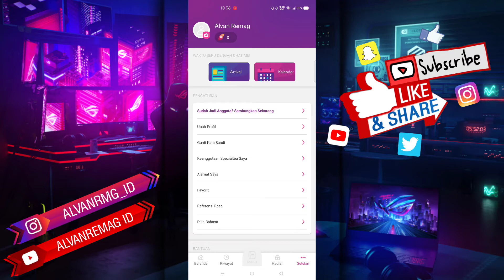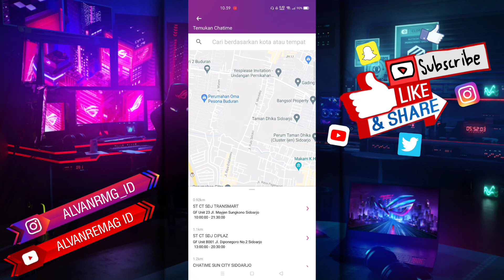CARA MENCARI LOKASI OUTLET/TOKO CHATTIME INDONESIA TERDEKAT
Assalamu’alaikum Wr.WB
Dalam video tutorial ini, kita akan membahas